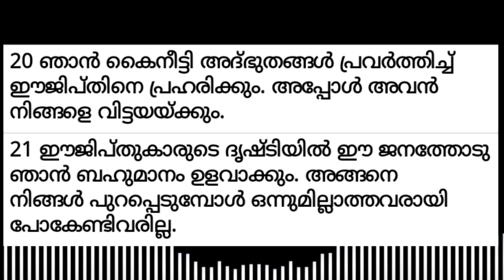✝ VACHANA VAYAL 239 Exodus 3:20-22 🎤 Fr. Adarsh Kumblathu അനുദിന തിരുവചന ധ്യാനം.